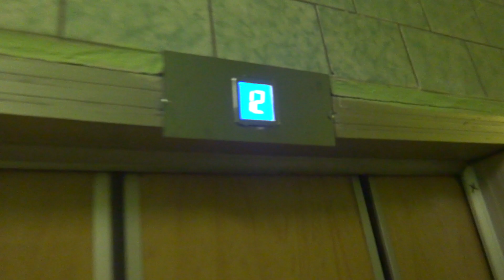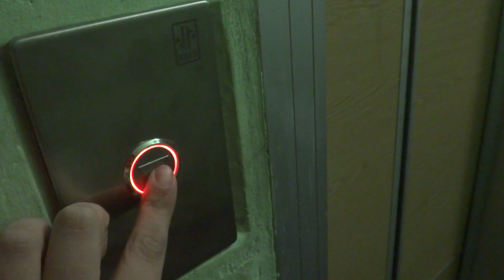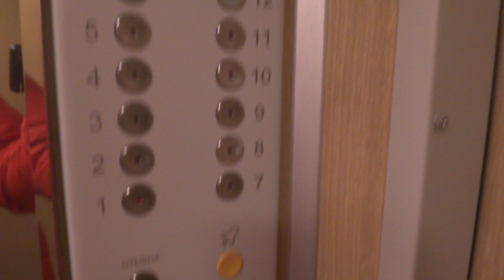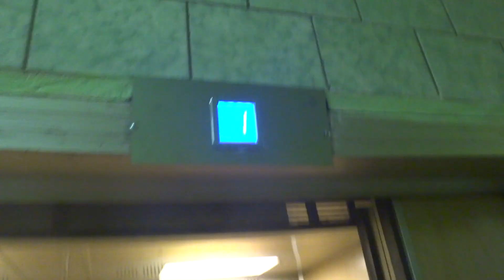Электрические лифты V=1 м-с, грузоподъемность 400, 630 кг (2671)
Саранская 6к2, 2 подъезд
Ссылка на лифты до модернизации в этом подъезде:
Ссылка на остальные подъезды в этом доме:
- 4 подъезд (до замены лифтов)
- 4 подъезд (после замены лифтов)